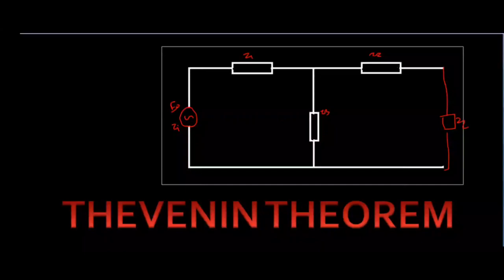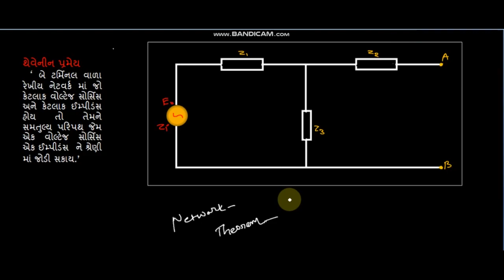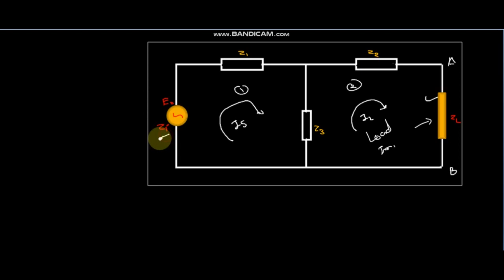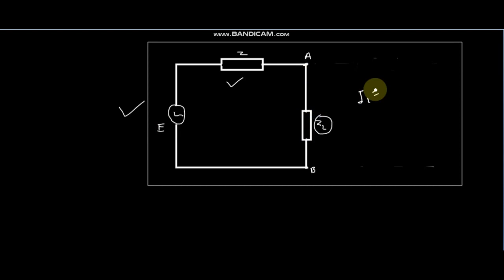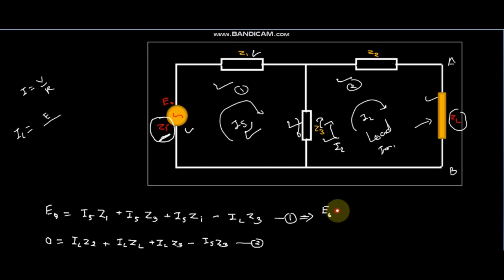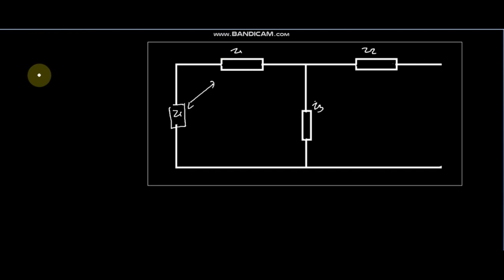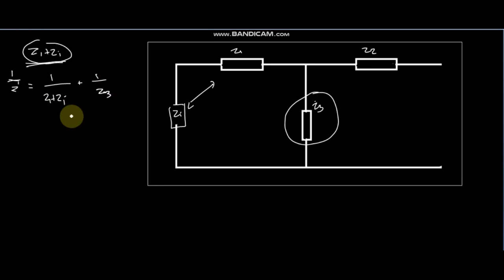Thevenin theorem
Network theorem